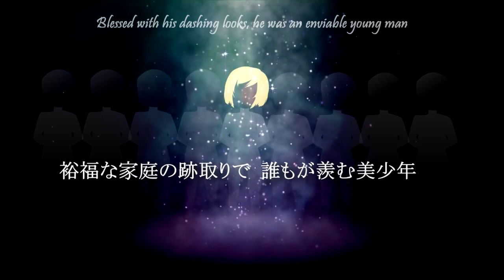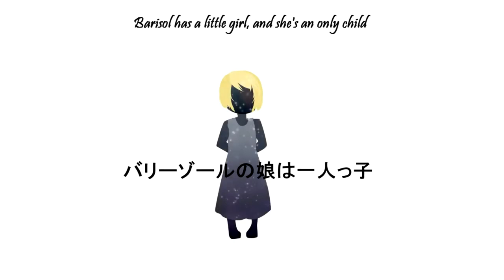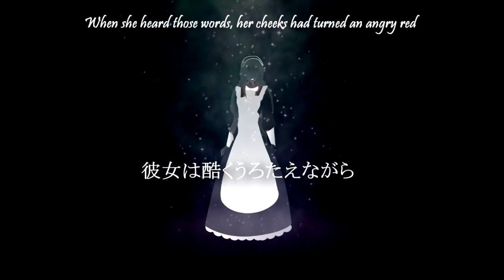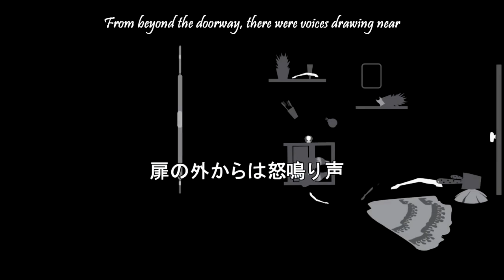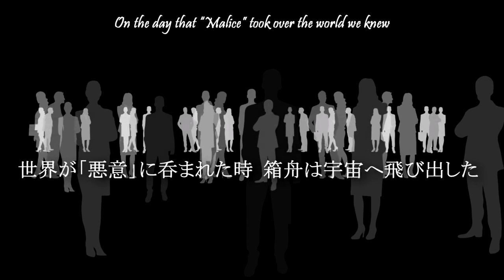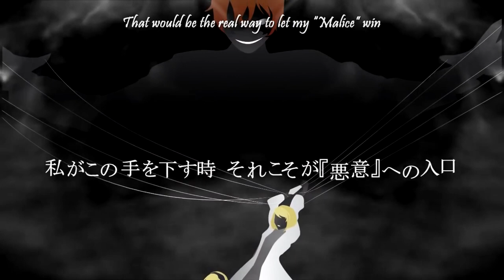【Kagamine Rin/Len】Barisol's Child Is An Only Child【English Cover】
This needed an upgrade from the version I made for the first Original Sin Story event, as well as its own video.

With this song taken care of, there are only three songs left before MotHY and endgame songs (Song of the Third Period and Waltz of the Departed):

The Song that Resounds
The Blind Girl and the Angel
Twiright Prank

PV by MarioGaGabriel
Instrumental by Yootna Marketing
English Lyrics by Ham
Ust by Divine Comedy